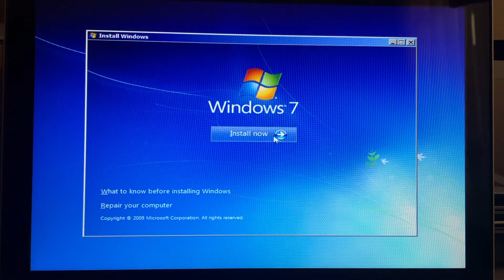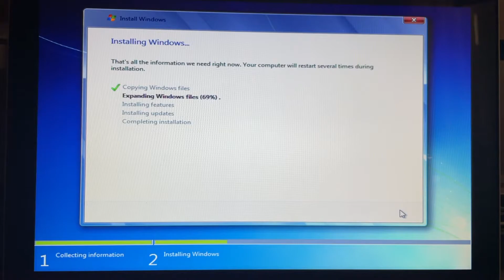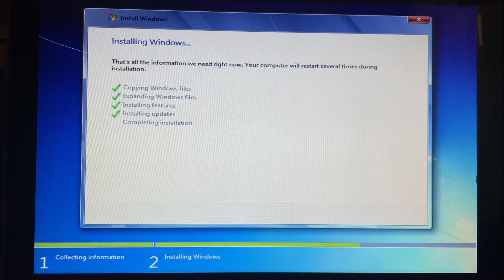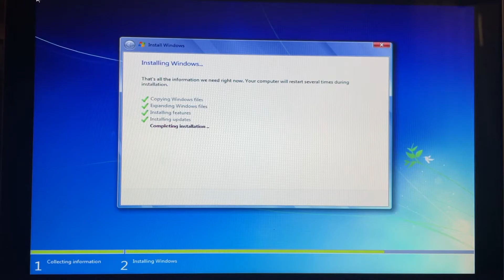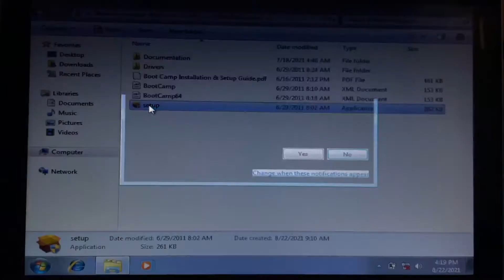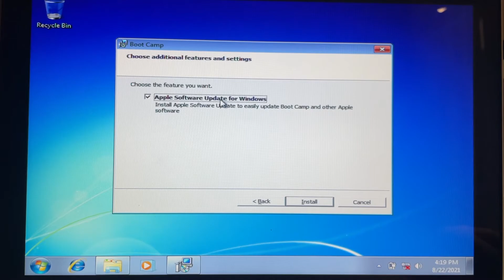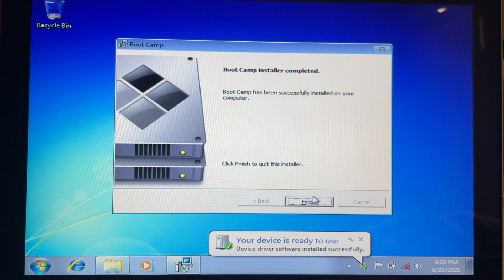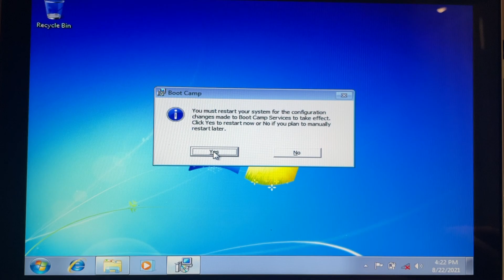Installing Windows 7 on 13 inch Macbook pro 2011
This video is about Installing Windows 7 x64 on 13 inch Macbook pro 2011